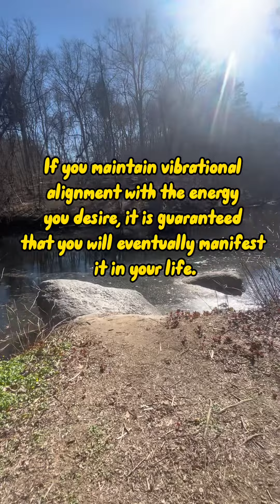Powerful Affirmations with Andromeda ❤️ Use this to align your vibration to wealth, health & love.